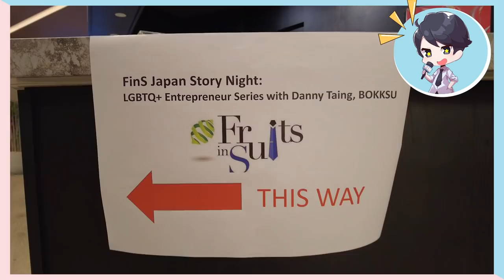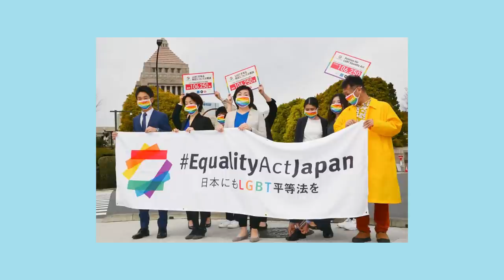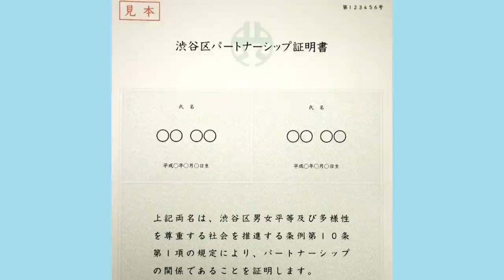Is Japan Good for LGBTQ+ Talent?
You want a job in Japan? You want a business? You better connect, b**ch! We joined a group of professional LGBTQ+ people in Tokyo named "Fruits in Suits Tokyo". It offers a safe space for LGBTQ+ talent and allies to network and talk about some real business. If you want to start your career or build your own business here in Japan, this video is for you!

♥Art♥
Ending Background by PrincessSailorComet